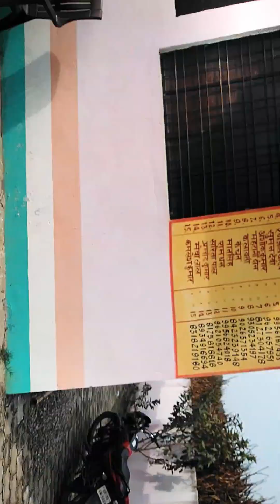26 जनवरी के उप लच्छ में ग्राम पंचायत में प्रधान जी ने किया वितरण